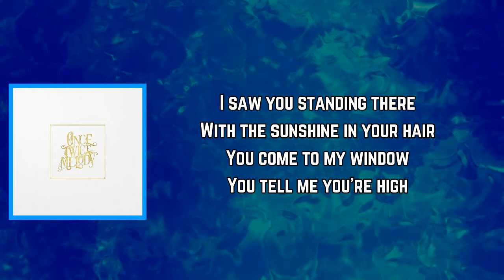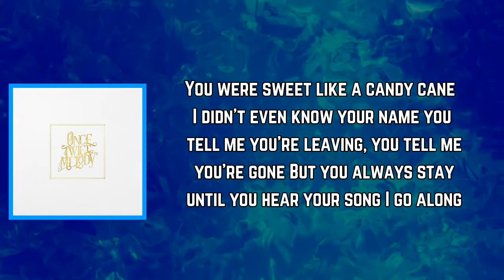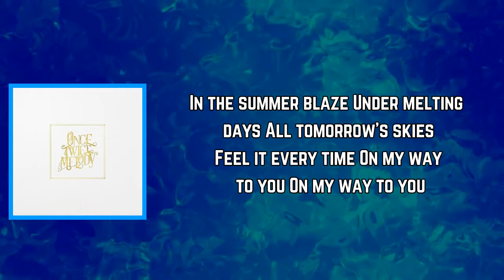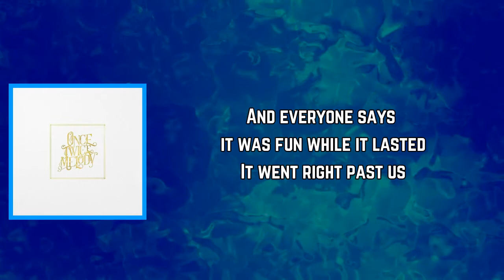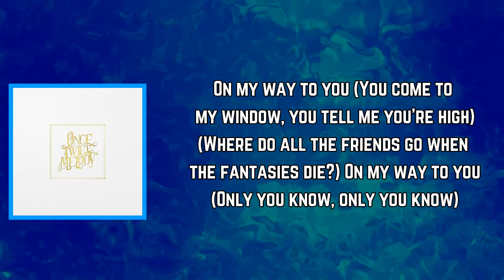Beach House - Only You Know (Lyrics)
Only You Know Lyrics:

[Refrain]
Don't
Blink

[Verse 1]
I saw you standing there
With the sunshine in your hair
You come to my window, you tell me you're high
Where do all the friends go when the fantasies die?
Only you know

[Refrain]
Don't
Blink

[Verse 2]
You're sweet like a candy cane
I didn't even know your name
You tell me you're leaving, you tell me you're gone
But you always stay until you hear your song
I go along

[Bridge]
In the summer blaze
Under melting days
All tomorrow's skies
Feel it every time
On my way to you

[Refrain]
Don't
Blink

[Verse 3]
And while those days are gone
Do you know you were the only one?
Every disaster comes faster and faster
And everyone says it was fun while it lasted
It went right past us

[Outro]
Under melting days
All tomorrow's skies
(I go along)
(Only you know)
(Only you know)